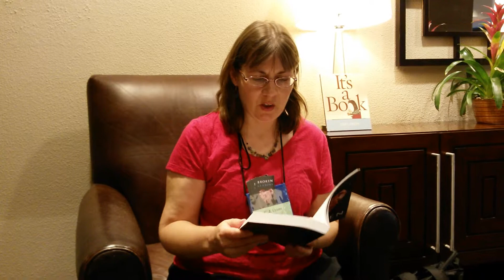C.J. Lyons reads from Broken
In the time of Vine, and Instagram, Twitter, and Facebook, the Paragraph may prove to be the quickest entry into a good read.  Read with meaning, enthusiasm, and feeling, readers share their favorite paragraphs here at Parapalooza.